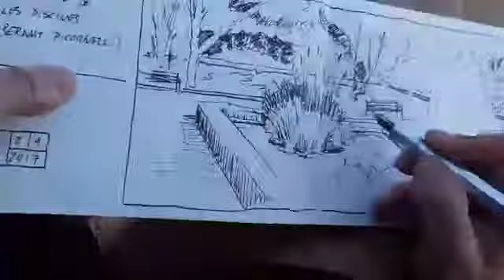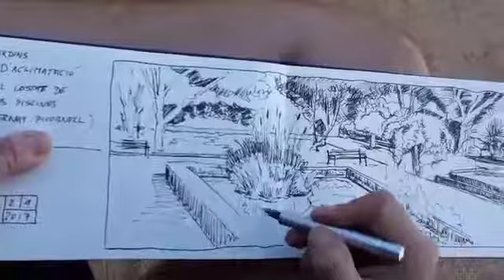Jardí d'aclimatació (Montjuïc)